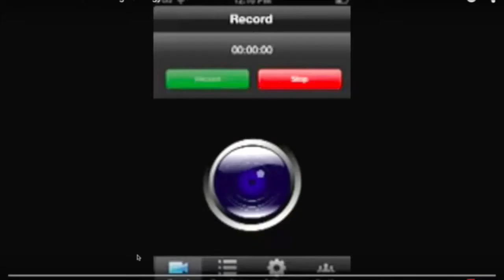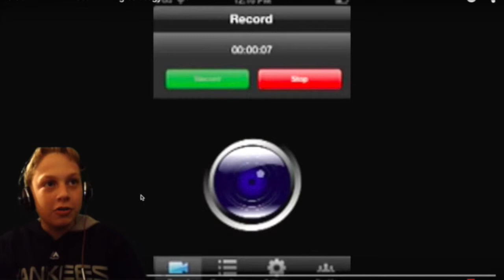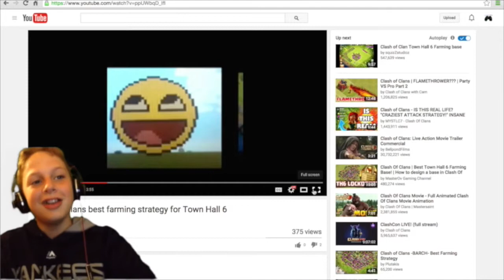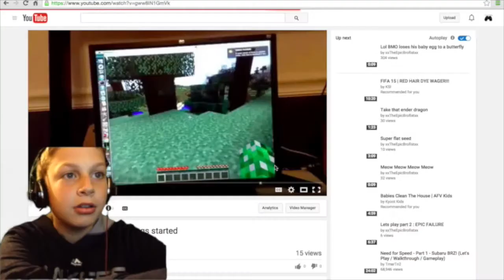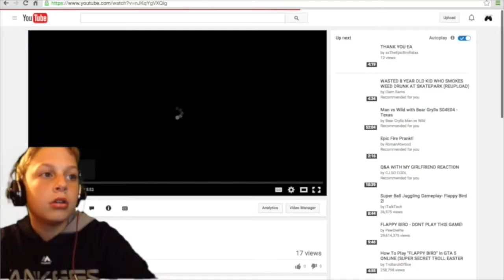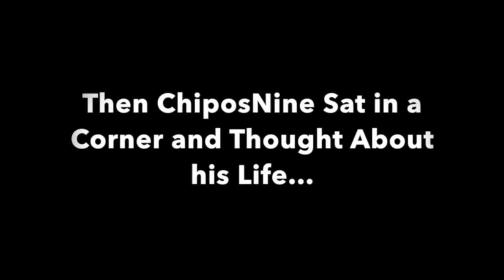Never Again... Reacting To My Old Videos!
Hey guys sorry it has been so long. I have had standardized testing all week and I could not find time to do this so sorry.